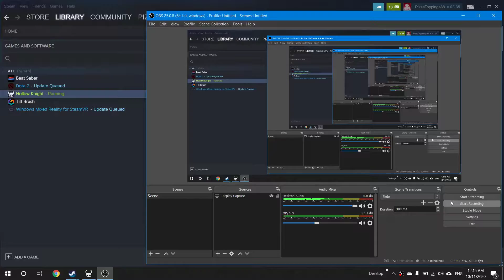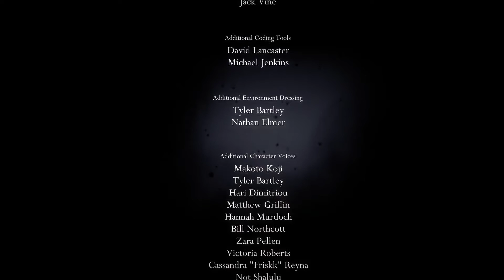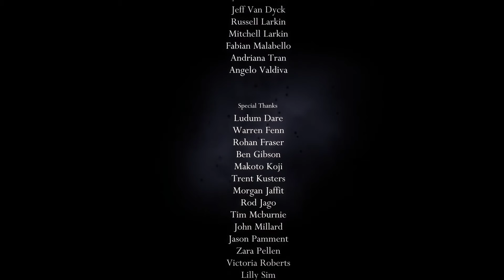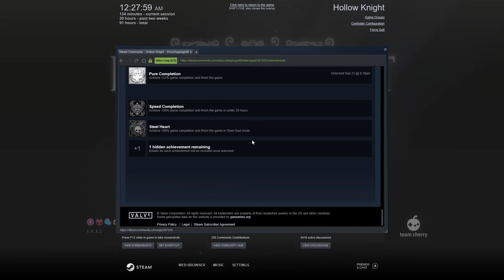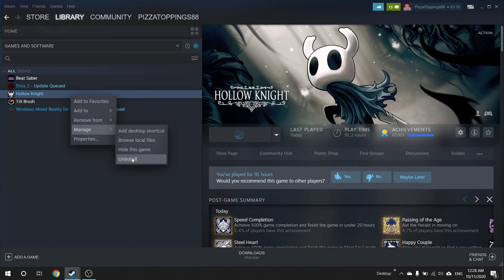Hollow Knight - Steel Soul Speed Run Part 5 - 100% Completion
00:25 - Rivalry Achievement
01:19 - Dark Romance Achievement
05:48 - Happy Couple Achievement
11:58 - Passing of Age Achievement
12:22 - Steel Heart Achievement
12:51 - All Achievements Complete